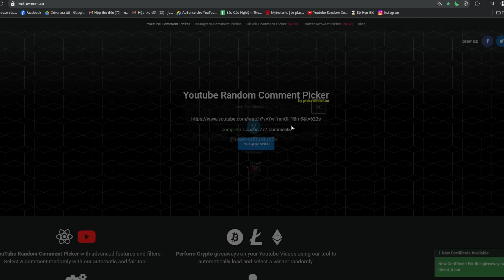Play Together | Mình Đã Bất Ngờ Khi Chứng Kiến Uni Cất Giọng Hát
Bất ngờ
Chứng kiến
Uni hát

Mình đã bất ngờ khi chứng kiến uni cất giọng hát trong play together